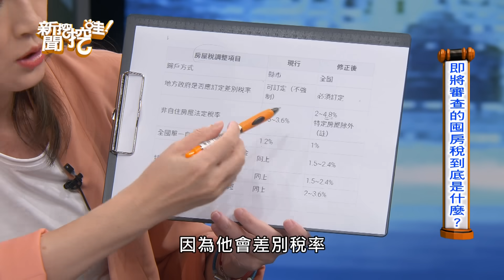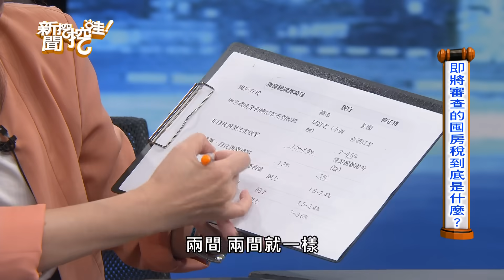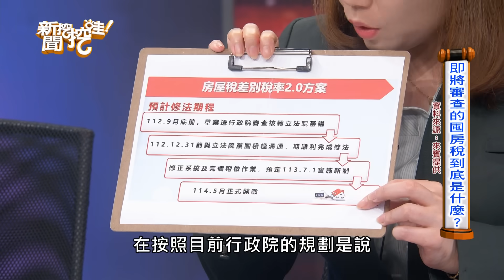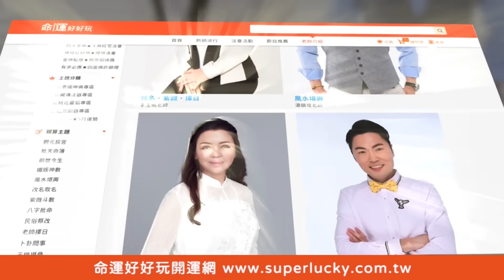【精華版】房價一毛漲不起來？Sway坦承台北房市真實慘況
台北市小套房不流行開始拋售？SWAY剖析公開屋主、投資客背後心態！
囤房稅2.0完整方案，看完這張圖秒懂差異性！ 政府一直打房很不合理？只算戶數怪怪的，只是假裝並沒辦法遏止真正的囤房？